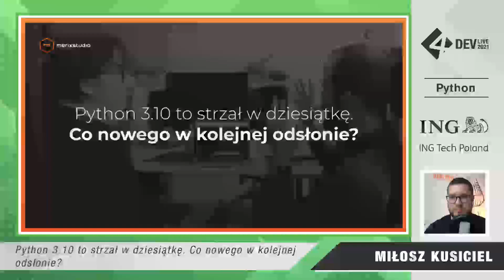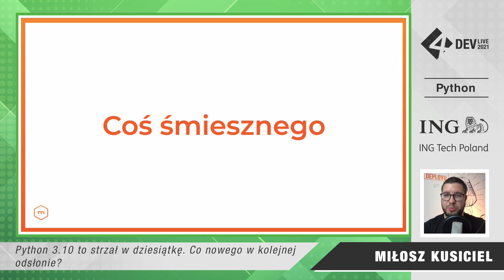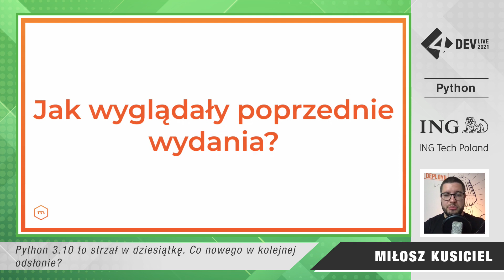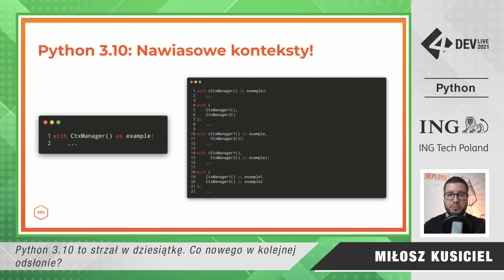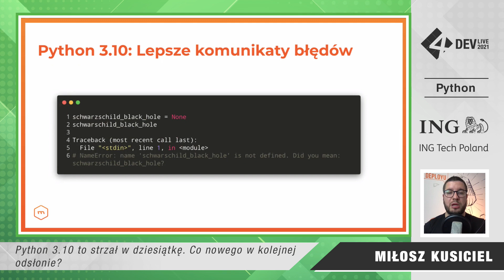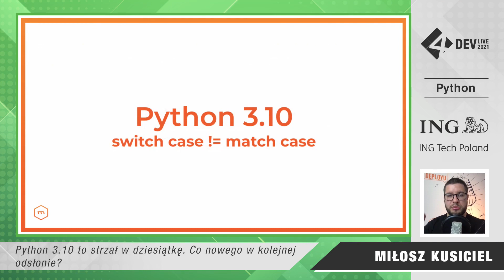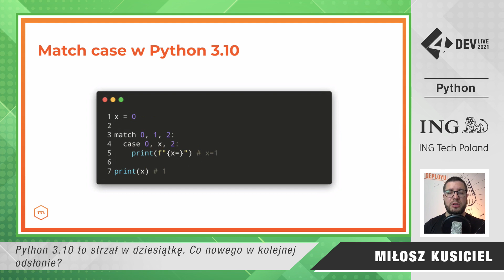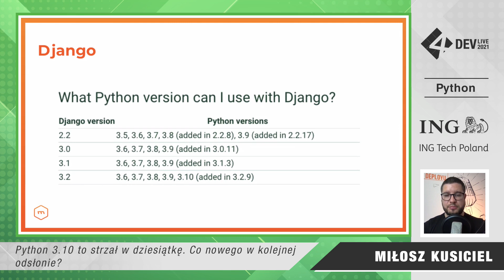4Dev Live 2021: Miłosz Kusiciel - Python 3.10 to strzał w dziesiątkę. Co nowego w kolejnej odsłonie?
Ze swoim 10 letnim doświadczeniem, Miłosz Kusiciel jest nie tylko Python Developerem, ale także Head of Development w Merixstudio. W swojej codziennej pracy skupia się na zarządzaniu pracą zespołu i poszukiwaniu usprawnień oraz nowych możliwości. Jednak przede wszystkim zajmuje się pisaniem aplikacji. Bardzo lubi dzielić swoją wiedzą podczas wydarzeń związanych z programowaniem - dotychczas prowadził prelekcje podczas m.in. PyCon, PyCode, Django Hotspot czy Dev College Combo. Jego zainteresowania to nowe technologie, procesy automatyzacji oraz branża startupowa.